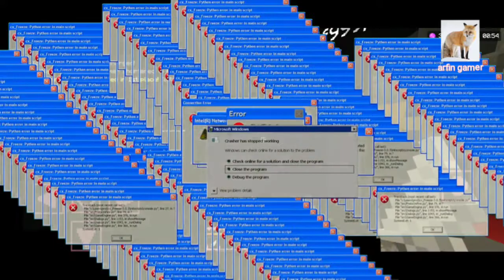Minecraft meme part 1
best otg player
lol